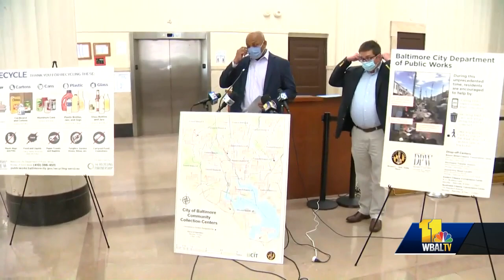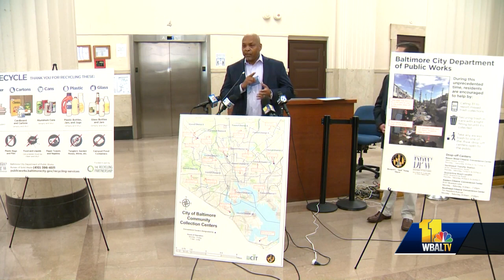Raw: Recycling pickup to stop in Baltimore City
Recycling collection in Baltimore City will again stop so that all crews can move to collecting trash. Baltimore Acting Department of Public Works Director Matthew Garbark announced Thursday that starting Monday, Aug. 31, recycling will stop being collected in Baltimore City through Nov. 1.